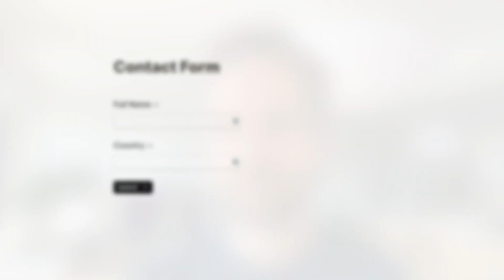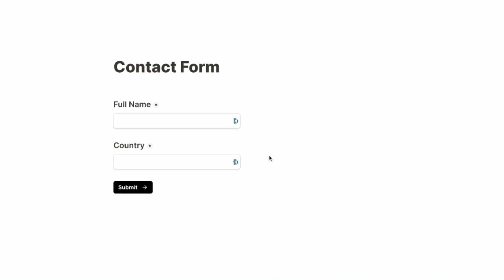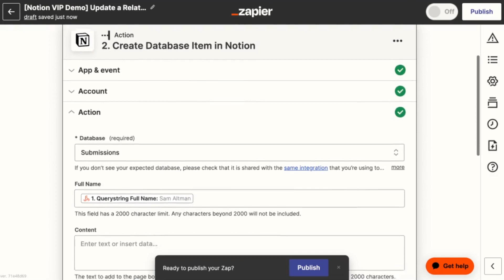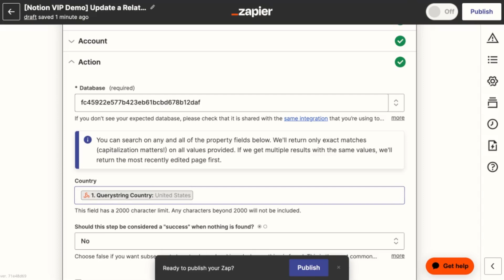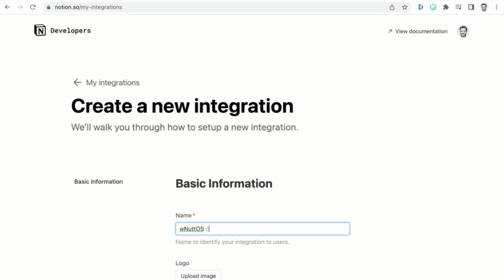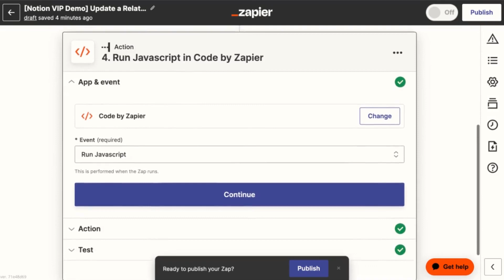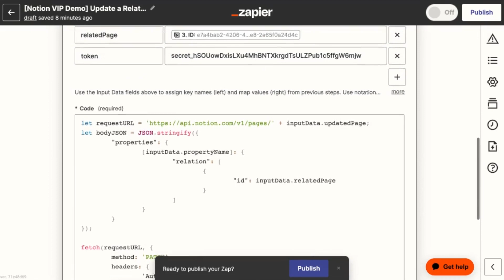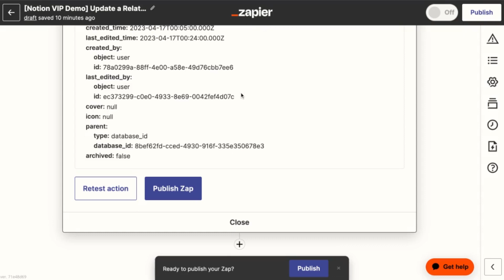Automate Notion Relations with Zapier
Zapier is essential to architecting a cohesive and streamlined system with Notion. It powers automations and integrations with other apps. But a persisting limitation is Zapier’s inability to update Relation properties. As a workaround, we can directly access the Notion API with the Code by Zapier action.

For copying and pasting the script, visit the companion post on Notion VIP

💡  RESOURCES

👋  MEET WILLIAM

William Nutt is the founder of Nutt Labs and creator of Notion VIP the most widely referenced resource for Notion users. Notion’s support team and thousands of users use his resources in Notion A-to-Z to master and maximize Notion. William also created the Bulletproof methodology, which is Notion's most popular framework and top-selling template.

In addition to consulting users, William works directly for Notion on a variety of projects: he co-authored the official user reference, created and manages the Notion Certified program, and trains new members of Notion’s support team.